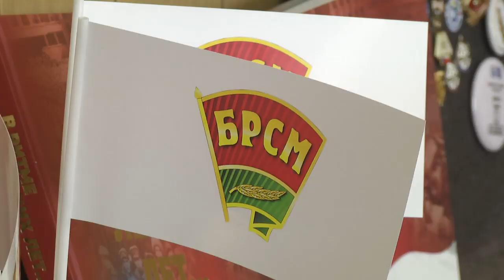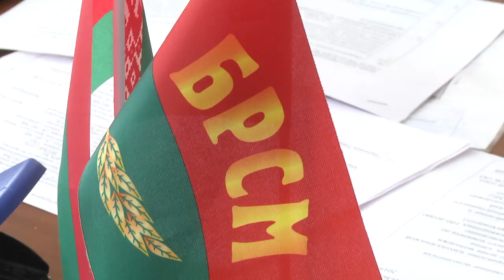2019-09-26 г. Брест. Открытый диалог с ветеранами. Новости на Буг-ТВ.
На днях в Брестском областном комитете БРСМ состоялся диалог поколений: ветераны комсомола разных лет встретились с действующими молодёжными лидерами. Традиционно в основе разговора – важные для брестчан темы. На этот раз – подготовка мероприятий, посвящённых 100-летию молодёжного движения Беларуси. Символично, что заседание состоялось в день рождения Ленинского коммунистического союза молодёжи. Разговор получился интересным. Продолжат наши корреспонденты.